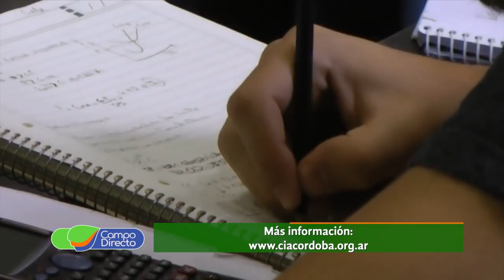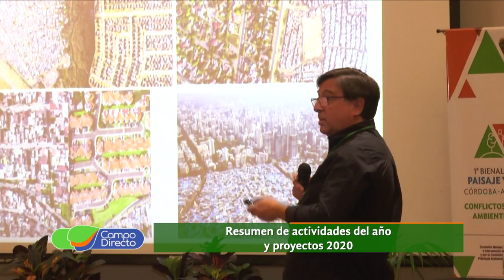El Colegio de Ingenieros y la visión 2020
Con grandes logros y expectativas cierra un nuevo año el Colegio de Ingenieros Agrónomos de la Provincia de Córdoba, compartimos con ellos un importante encuentro.